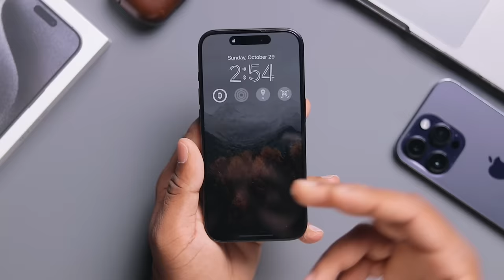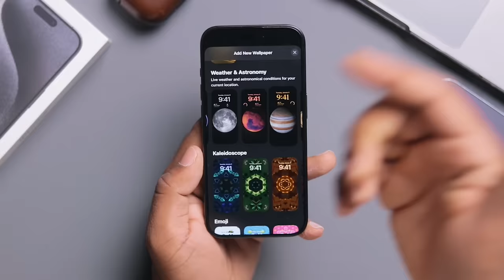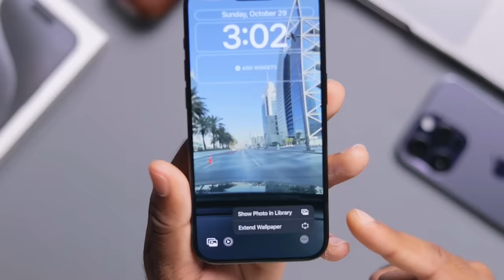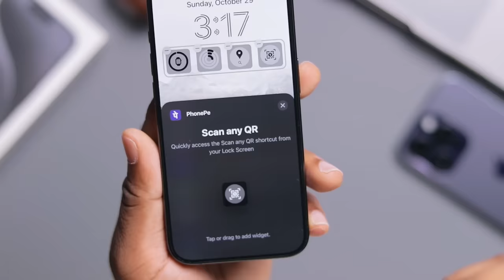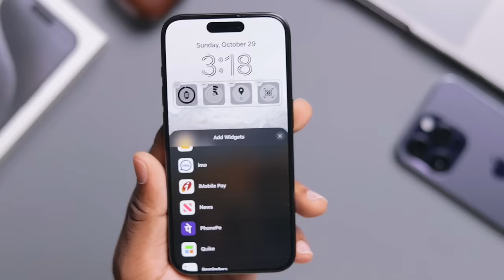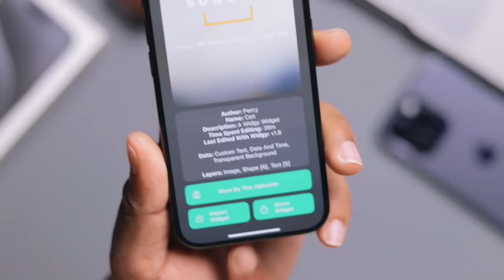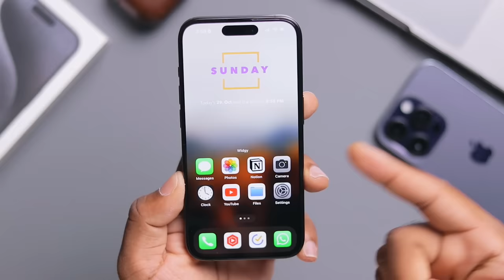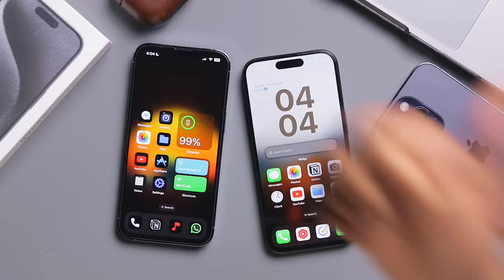iOS 17 LockScreen and HomeScreen Customization- in Malayalam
Here in this video we cover all of the new
features and changes associated with your Lock Screen
and Home Screen. iOS 17 introduces an all-new Lock Screen for the
iPhone, along with some awesome new Home Screen
customizations. These features include widgets to enhance homescreen look also from first-party and third-party apps, depth effect on the
Lock Screen, customizing the clock, and
much more.

BUY GADGETS HERE :
Apple 20w Charger Orginal

Raegr 20w Charger

Apple Watch 44/45m Chain Strap

Apple Watch 40/41m Chain Strap

ESR Pencil

ESR Braided Cable

Spigen Cable

•  ▬▬▬▬▬▬▬ My MotionVFX Plugins ▬▬▬▬▬▬▬▬
▬ STAY UP-TO-DATE! ▬